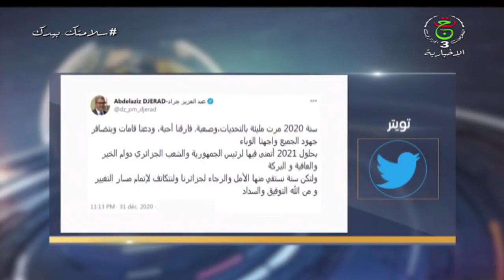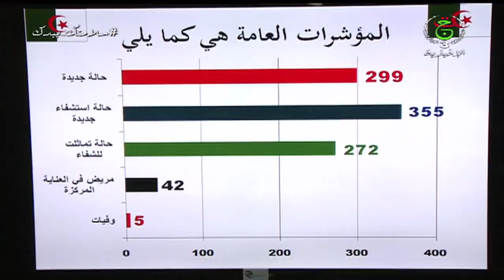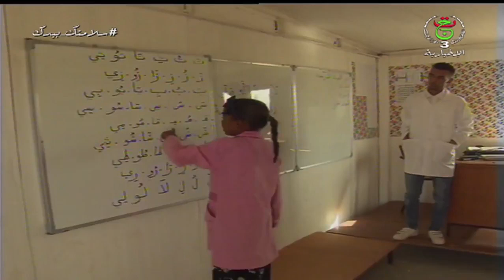نشرة أخبار 13:00 | الجمعة 01 جانفي 2021